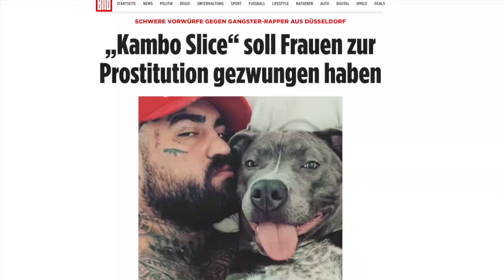KAMBO SLICE wurde verhaftet | SinanG äußert sich via Instagram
Vor einigen Tagen wurde der Rapper Kambo Slice von dem SEK verhaftet Gründe sind Prostitution Minderjährige sowie Drogenbesitz .Rapper SinanG äußert sich dazu und nennt ihn Hu..sohn